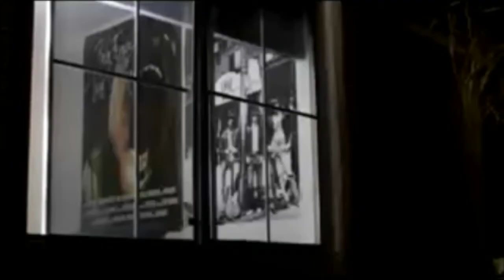Deadmau5 - Arguru eVideo (Las Vegas Mix)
eVideo mix of "Las Vegas" video from ckyrico and Deadmau5 Arguru (EDX's 5un5shine Remix).